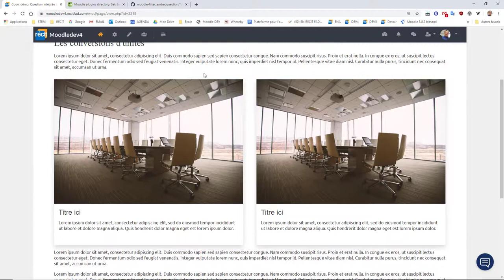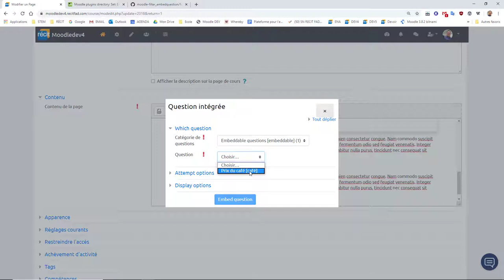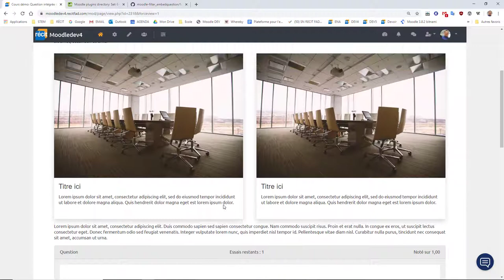Questions intégrées dans Moodle - SN RÉCIT FAD